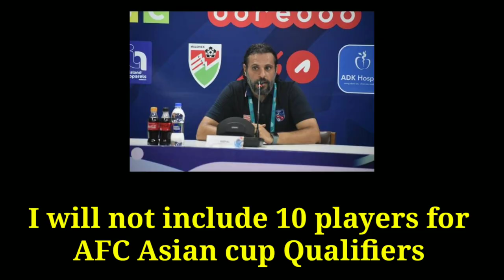भोलि (Jestha 2 ) छानविन समिती ले रिपोर्ट बुजाउने दिन || रिपोर्टको पर्खाइमा सारा नेपाली फूटबल Fans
Photo Credit
ANFA

Baishak 13 disputes between national player and head coach of Nepal men's football team Abduallah Almutairi came outside and all nepal and nepalese football fans shocked about the news while fans are believing that nepal football team was busy in afc asian cup 2023 qualifiers match.

After that players and coach being targeted and fans totally dishearten from this as a result players and coach were trolled by football fans of nepal.

on Baishak 14 players called for press conference and put their side and statement why they left closed camp of national team. But players again trolled by fans and anfa president called coach abduallah almutairi to know what was happening in closed camp but anfa failed to record coach statement.

On Baishak 16 coach send a letter to ANFA by saying that please donot punish the players but i will not include 10 players who left closed camp for afc asian cup qualifiers 2023. Coach said that he was hurt by the activities done by the players.

Again and again players came infront of media and saying that they are innocent and they did not do anything wrong. players added they were ask to leave the closed camp time to time and even coach misbehave to them.

Players were not happy with the ANFA and their level of participation in this disputes that's why they went to sports ministry, players associationand nepal national international players association to get justice for them.

After critisizing anfa from everywhere finally anfa formed three member committee under victor rana sir to investigate on this matter and asked the investigation team to submit report within 7 days which means jestha 2 2022 be the last day provided by anfa to investigation team.

On Wednesday investigation team called head coach abduallah almutairi , assistant coach kiran shrestha and general manager madhu sudan upadahya to record their statement . Investigation team already recorded players statement.

Hope everything will be solved and we will see nepalese football growth in upcoming days.

List of 17 new players

Abhishek Baral
Akash Buda Magar
Ashish Chaudhary
Bikash Tamang
Bishal sunar
George Prince karki
Manish Jargha Magar
Nir kumar Rai
Rajan Gurung
Roshan Rana Magar
Rup Bahadur Lama
Sanjok Rai
Sesehang Angdambe
Shiva Gurung
Sunil shrestha
Sushil Rai

List of players who are already in closed camp

Suraj jeu Thakuri
Deep Karki
Ayush Ghalan
Bikash Khawas
Darshan Gurung
Gautam Shrestha
Manish Dangi
Nawayug Shrestha
Pujan Uperkoti
Santosh Tamang
Suman Aryal
Sunil Bal

List of players who left closed camp

Rohit chand
Bishal Shrestha
Bimal Gharti Magar
Bishal Rai
Dinesh Rajbanshi
Suman Lama
Tej Tamang
Ananta Tamang
Anjan Bista
Sujal Shrestha

Previous players list who was called for closed camp

Players list

Kiran Kumar Limbu
Deep Karki
Bishal Shrestha
Gautam Shrestha
Ananta Tamang
Bikash Khawas
Devendra Tamang
Suman Aryal
Dinesh Raj Banshi
Sujal Shrestha
Suman Lama
Pujan Uperkoti
Arik Bista
Rohit Chand
Tej Tamang
Santosh Tamang
Suraj Jeu Thakuri
Bimal Gharti Magar
Darshan Gurung
Anjan Bista
Ayush Ghalan
Nawayug Shrestha
Sunil Bal
Manish Dangi
Bishal Rai

Nepal football preparing for Third Round Asian cup qualifiers . Closed camp started from Baishak 2 at dasarath stadium , kathmandu . 24 Players has been called for closed camp. Abduallah Almutairi head coach of nepal eye for the asian cup and his third mission is on the way as a nepal mens football coach. Nepal is preparing to play two friendly games aganist afghanisthan in doha, qatar before playing afc asian cup qualifiers games.

In JESTHA 11 & 15 anfa and afghanisthan schedule the friendly match between two countries.

In a draw of afc asian cup qualifiers 2023 third round Nepal placed at group A along with kuwait, jordon and indonesia. In this group kuwait will host the qualifiers match.

For Nepal its not a new country to play on  , before this nepal played asian cup , friendly match and world cup qualifiers match in kuwait so nepali players know the ground very well but its challenging because in a group nepal has to face asian giants like kuwait and jordon where indonesia will be the new country for nepal.

Afc asian cup qualifiers will start from june 2022.

Nepal football annouced the 24 players squad for closed camp for preparing AFC Asian cup 2023 qualifier match

unauthorized uploading of this video in other channel without permission is not acceptable